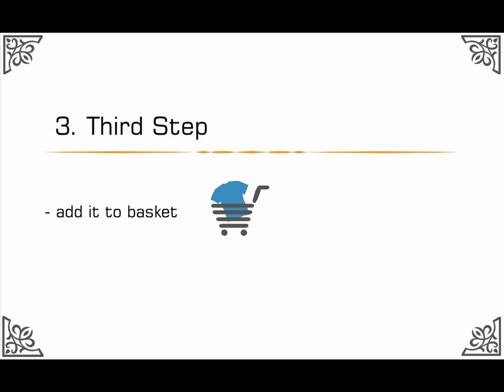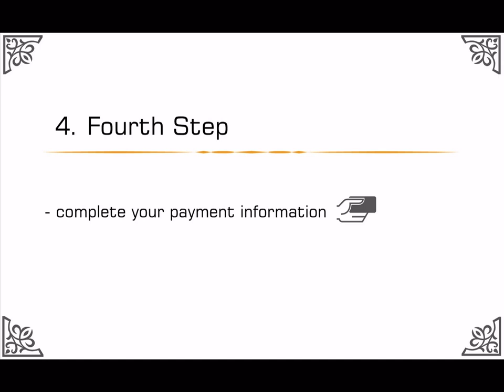Welcome to Barak Maor FanShop